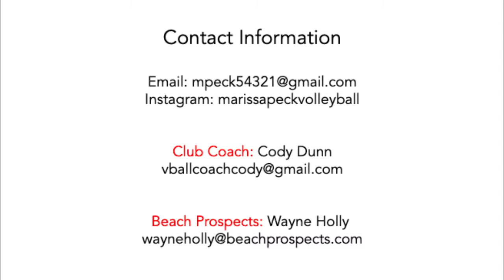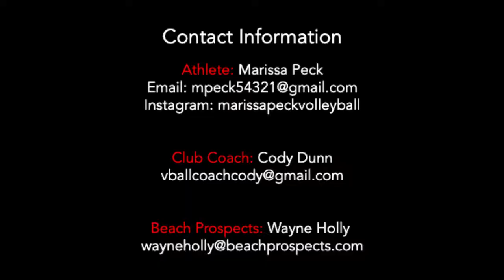Marissa Peck | Beach Volleyball Recruit | Class of 2024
Premier Beach Volleyball Recruiting Consultants.

Founded by Wayne Holly, Beach Prospects is driven by a core mission to demystify collegiate beach recruiting by providing clients with expert guidance from an "insider" perspective with nearly 10 years of NCAA Division I coaching and recruiting experience, including as a head and assistant NCAA D-I beach coach.  Beach Prospects leverages our extensive network of relationships, intimate knowledge of beach volleyball programs and expert understanding of recruiting to guide clients personally and successfully through the college beach volleyball recruiting process.